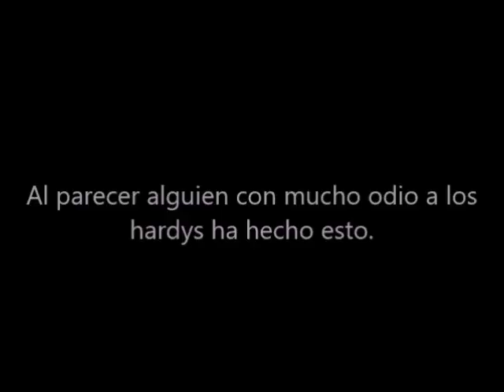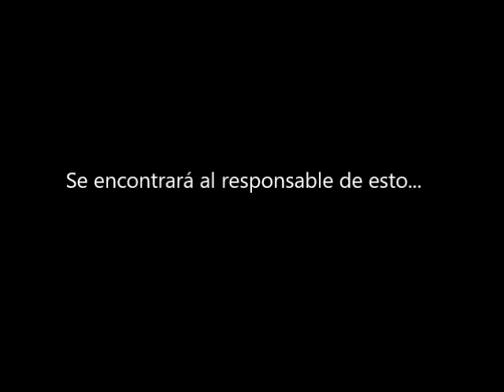Capitulo 6 Parte 1.- Armageddon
Ya no me acuerdo que sucede aquí xDDD